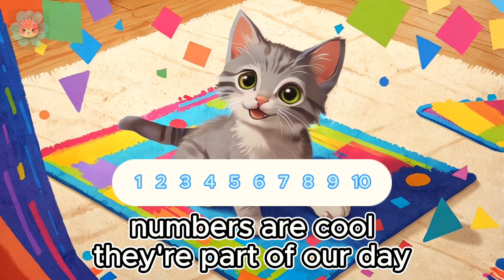Kitten Learns Math | Addition and Subtraction | Kids Songs | Daisy Town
A cute kitten learns to basic math with a fun song! Addition and subtraction!

LYRICS:
Math is fun, let's start with one plus one
It makes a total of two, now we're having fun!
Add three and four, let's count on our fingers
Seven in all, hey, it's simple and it lingers
Next, subtract one, what's left is six
Math is a blast, it's full of tricks

Let's make a fun reaction
Count it all, it’s magic
Math is not so tragic

Take five and add it to three, you've got eight
Learn and play, don't you think it's great?
Nine minus four, now that's five
Do it together, and watch math come alive
Numbers are cool, they're part of our day
Math games lead the way

Let's count the stars up in the sky
With numbers so high
Let's cheer, let's sing, give math a try
Good times, oh, my!